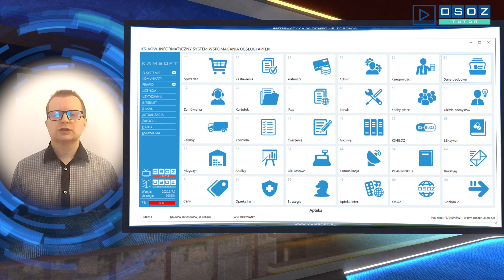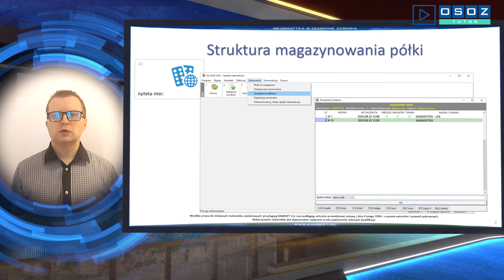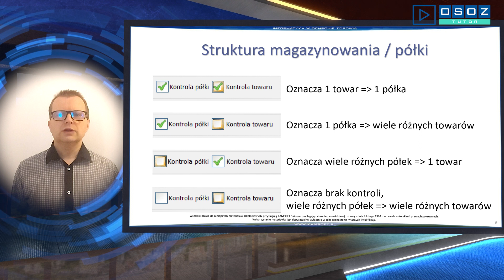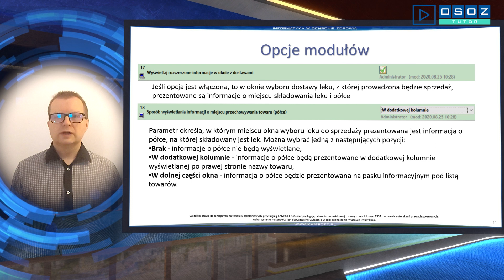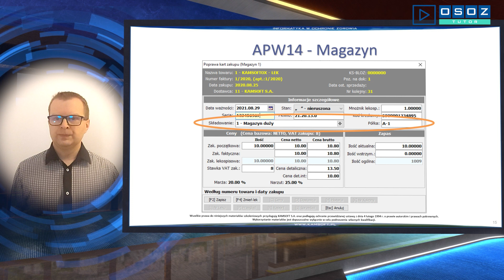OSOZ-TUTOR KS-APTEKA Miejsce składowania / półka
Funkcjonalność dotycząca miejsc składowania leków w KS-AOW pozwala zoptymalizować pracę farmaceutów. Dzięki temu, że miejsce składowania jest opisane w systemie, prosto i szybko farmaceuta może odnaleźć produkt na półce.

Ze szkolenia dowiesz się:
• Jak odwzorować strukturę magazynową w systemie KS-APTEKA.
• Jak definiować poszczególne miejsca składowania
• jak mogą być prezentowane informacje o miejscu składowana.